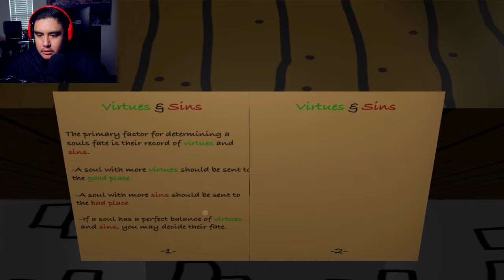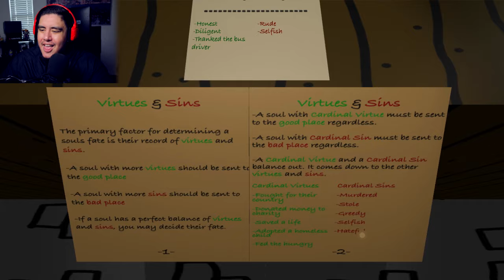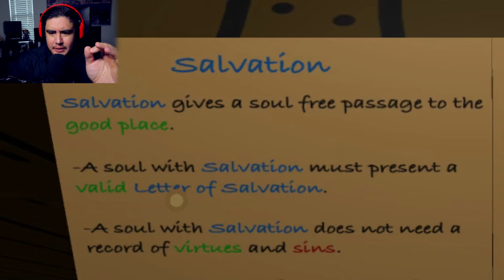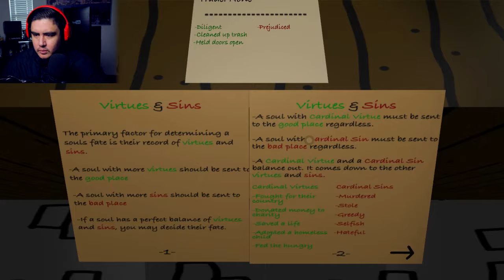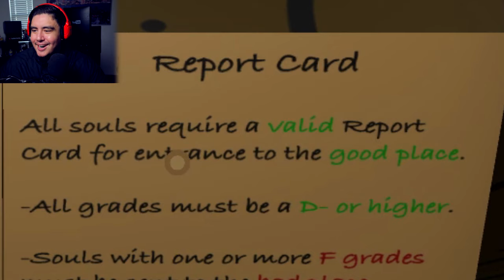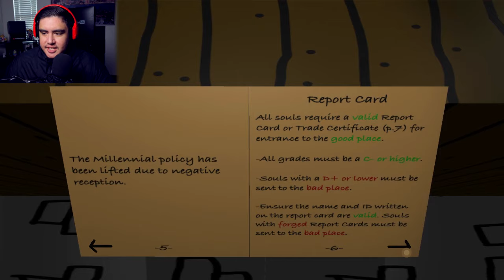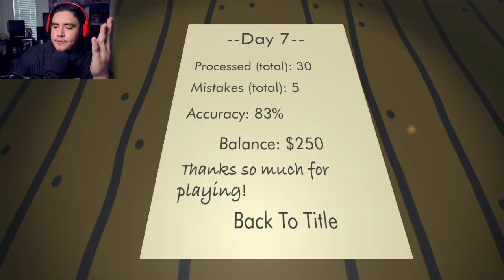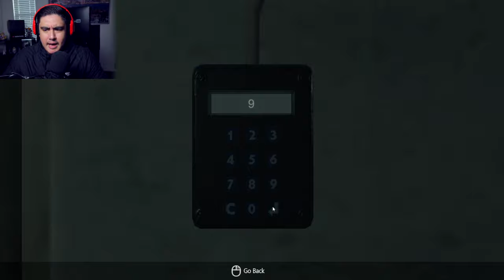SOMEONES WATCHING ME WORK THE MIDNIGHT SHIFT.. | Free Random Games